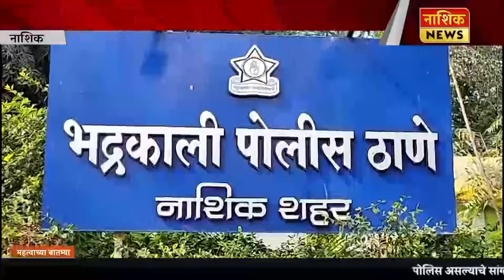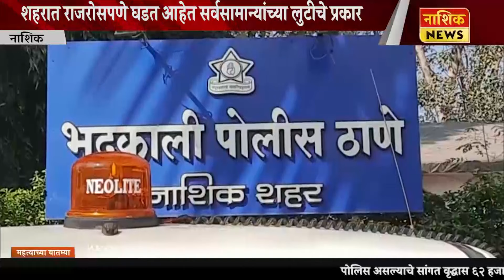Nashik News पार्सल मध्ये ड्रग्स असल्याचे सांगत तरुणाला 11 लाखांचा गंडा